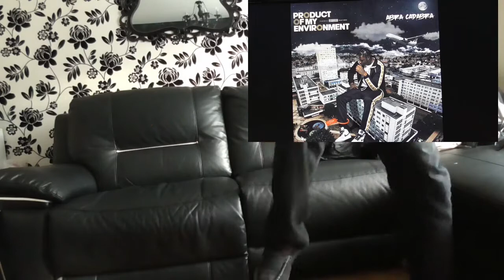Abra Cadabra Seen it All ft Krept & Konan(Old Guy reacting to new music)